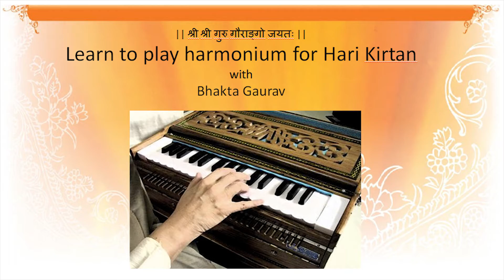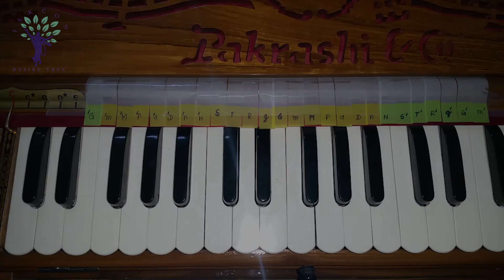Harmonium Tutorials on Vaishnav Bhajans Govind Bolo Hari Gopal Bolo, Radha Raman Hari Govind Bolo